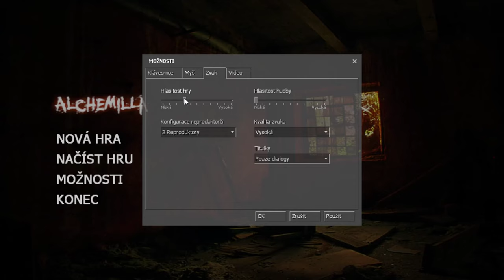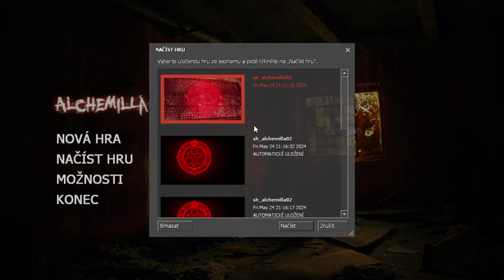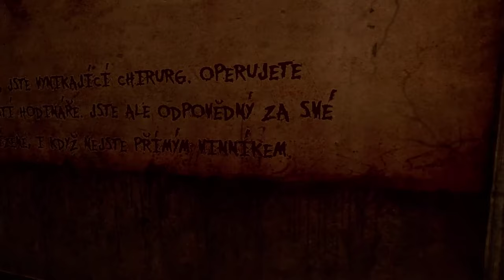Silent Hill: Alchemilla pt2 už jsem dál